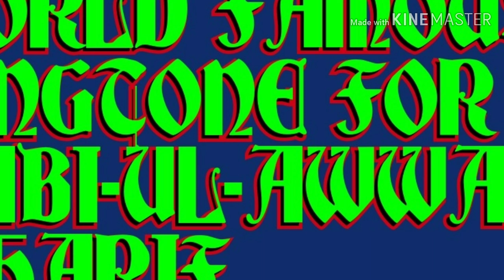World Best Ringtone For Rabi-Ul-Awwal Sharif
Best Rabi ul Awwal Status Huzur Aisa Koi Intejam Ho Jaye